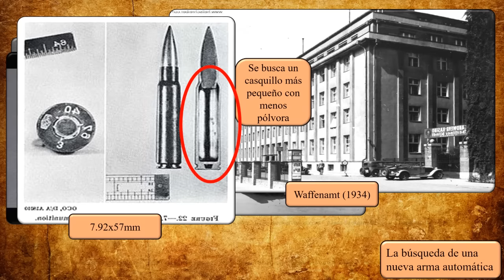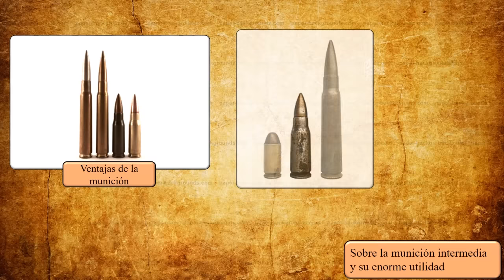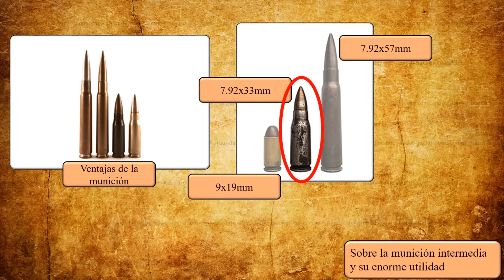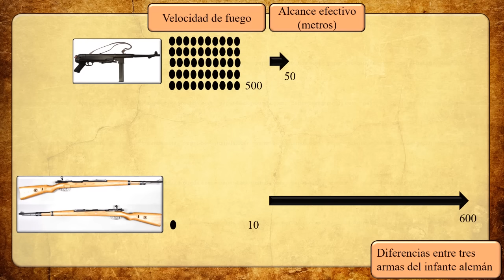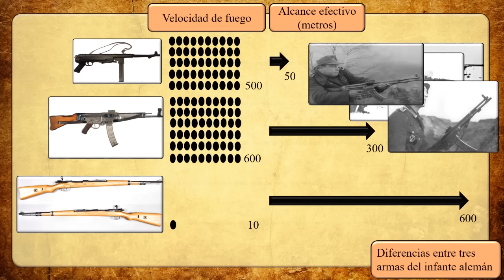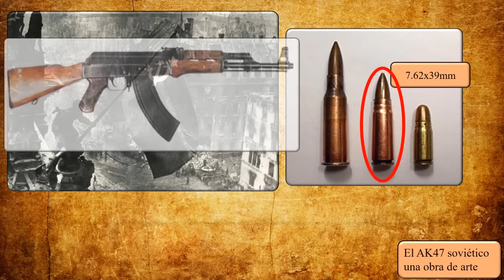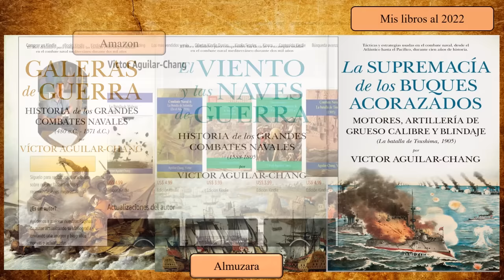Sturmgewehr 44 (1942-45): otra Wunderwaffe alemana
Errata: para el próximo video, dedicado a las legiones romanas, el sistema de rotación de la tropa del cual hablaré acontecía dentro de las centurias, no dentro del manípulo. Un agradecimiento para Leonardo Mora por señalar que los manípulos no llegaron a ver al Imperio, ya que el cambio a cohortes dentro de la legión acontecido para el año 100 a.C., y gracias a esa observación revisé mis notas para el futuro video y precisamente la rotación acontecía dentro de las centurias.

Amazon España

Hola, es el mes de julio del año 1944, y Hitler realizó una reunión con varios de sus principales oficiales del ejército para hablar sobre la situación en el Frente Oriental, y les preguntó a ellos qué necesitaban. Entonces un general exclamó: "¡Más de esos nuevos rifles!", y se dice que la respuesta de Hitler fue "¿Qué nuevos rifles?". La solicitud del general era por un arma que había sido etiquetada como la subametralladora MP44. Pero en realidad, no era una subametralladora, y precisamente, ese era un proyecto que el mismo Hitler había cancelado un año antes.

Bueno, esta es la historia del Sturmgewehr 44, y cómo esta arma se convirtió en el primer fusil de asalto del mundo.

Atentamente,
Victor Aguilar-Chang